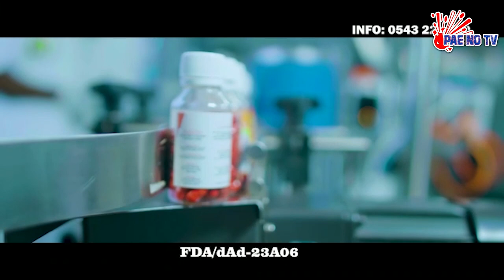ADVICE ME ## THE CARE TAKER IS ANNOYING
THE CARE TAKER IS SO ANNOYING. PAE NO TV 🔥.ADVICE ME#